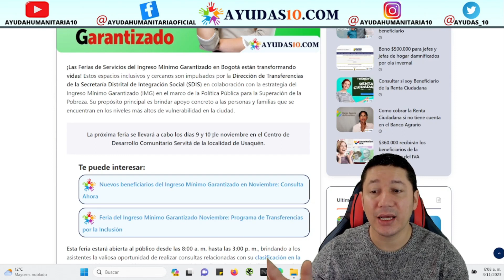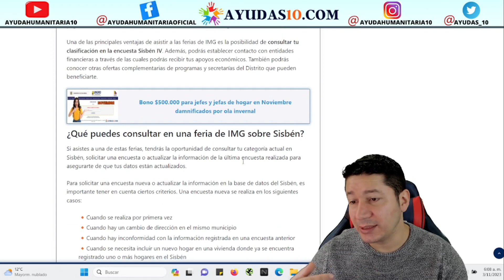📢 Feria De Inscripciones Ingreso Mínimo Garantizado ✅ Fecha Oficial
🔶 Las Ferias de Servicios del Ingreso Mínimo Garantizado en Bogotá están transformando vidas. Estos espacios inclusivos y cercanos son impulsados por la Dirección de Transferencias de la Secretaría Distrital de Integración Social

A continuación te dejo el siguiente articulo con la información mas desarrolla